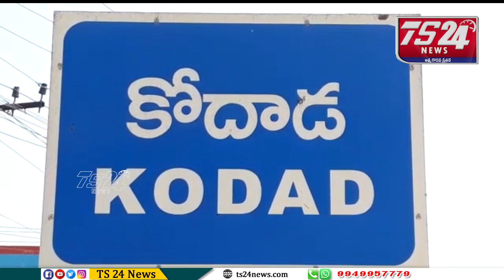కోదాడ లో బస్సులు నిలిపి వేసి నిరసన తెలుపుతున్న ఆర్టీసీ డ్రైవర్లు , కండక్టర్లు,|TS24 News